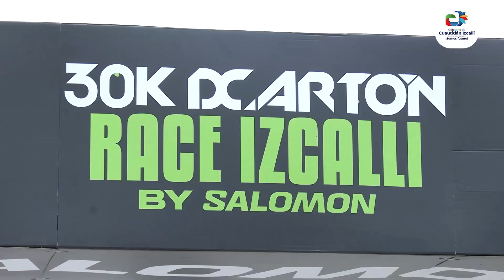30K DCARTÓN RACE IZCALLI by SALOMON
Con mucho éxito llevamos a cabo la carrera 30K DCARTÓN RACE IZCALLI by SALOMON, donde 1,500 runners corrieron en las calles de nuestro municipio corriendo los 5, 10, 15 y 30k.

Gracias a todos los participantes y felicidades a los ganadores, seguiremos fomentando el deporte con actividades divertidas en familia.